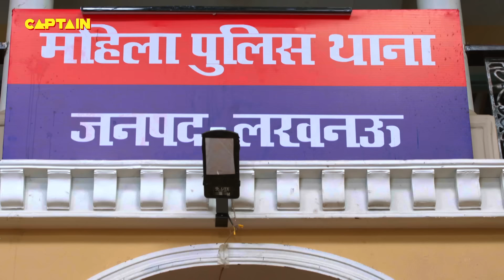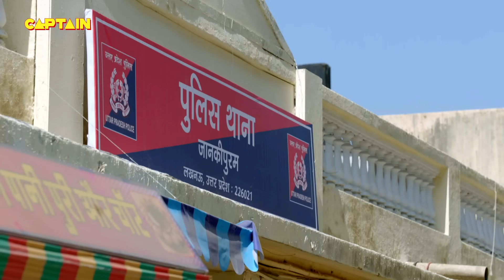थाने में आ गए जब गुंडे Haseena की बहन को लेने || Maddam Sir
थाने में आ गए जब गुंडे Haseena की बहन को लेने || Maddam Sir E.P 738